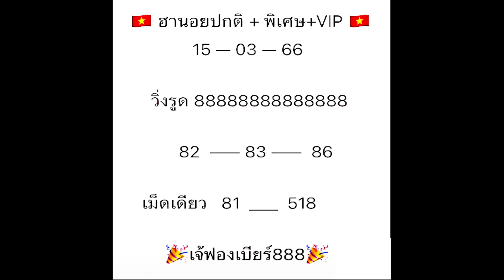ฮานอยเจ๊ฟองเบียร์ 15/3/66 ฮานอยมัดรวม